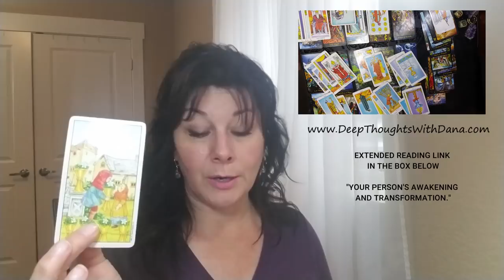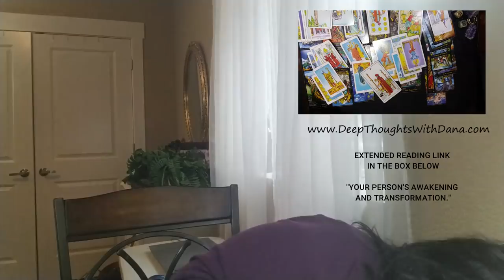PISCES - BE PATIENT... THEY ARE COMING !